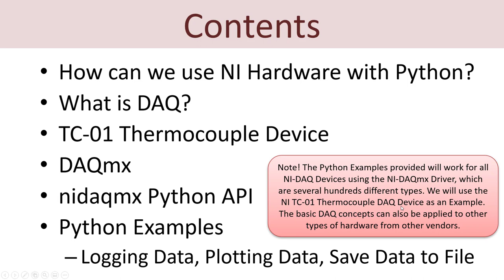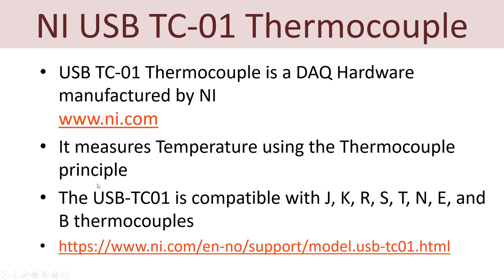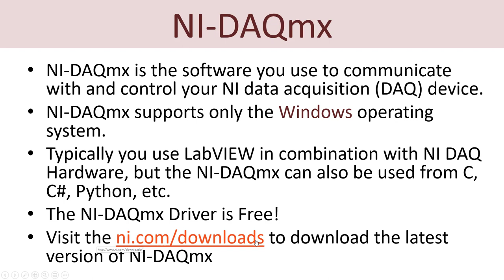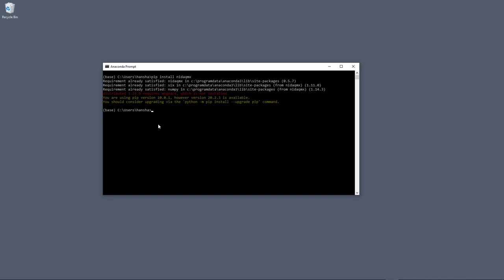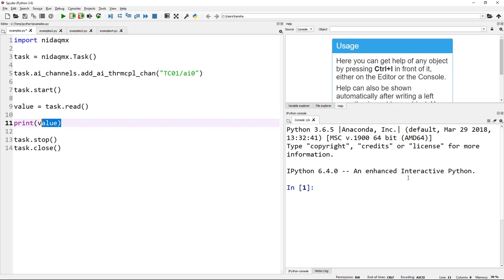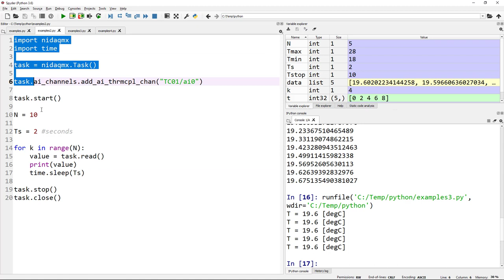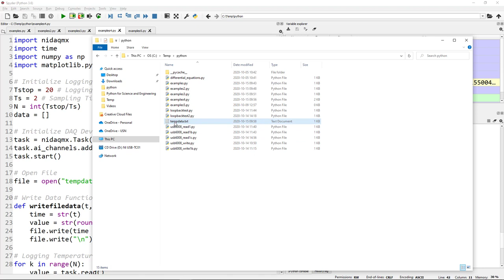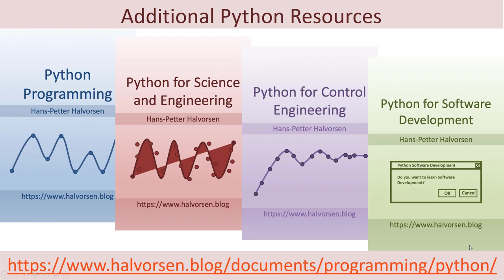DAQ with Python